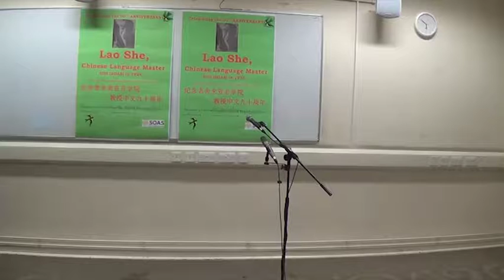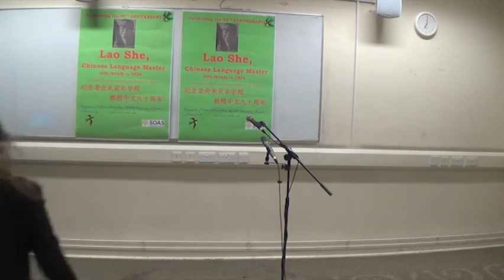Lao She, a Language Master, SOAS, University of London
Dr Cui Yan of the Department of China and Inner Asia, the Faculty of Languages and Cultures organised the event of Celebrating the 90th Anniversary of Lao She's Coming to SOAS to teach Mandarin on 27th Nov. 2014.